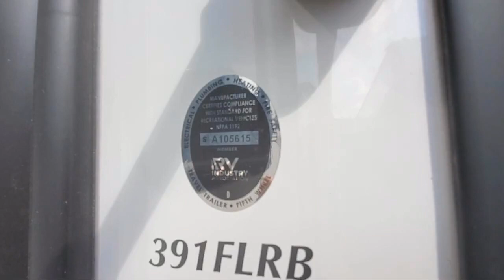2022 Forest River Rv Sandpiper Luxury 391FLRB Johnson City Kingsport Bristol Asheville North Caro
2022 Forest River Rv Sandpiper Luxury 391FLRB Stock Number: U3588.